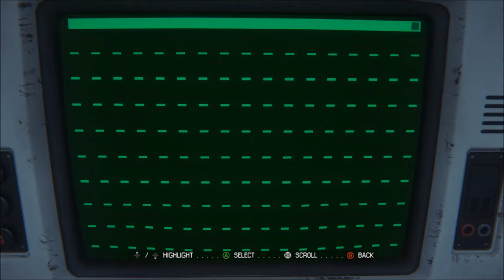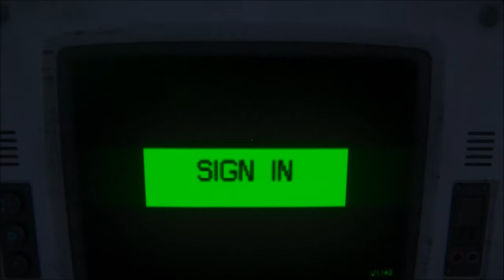Alien Isolation Contact the Torrens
Part of the alien isolation walkthrough. Chapter 1 part 3.

Ripley must contact the Torrens but the shutters shut down the windows as she waves at the Torrens in the departure station.

There is a noodle stall here. Go inside and find the maintanence hatch in the middle of the stall and go down. Come up and go to the locked door 42.